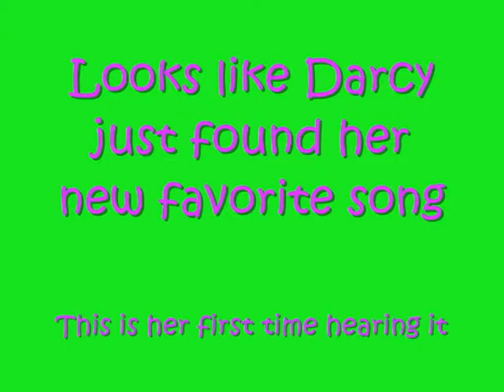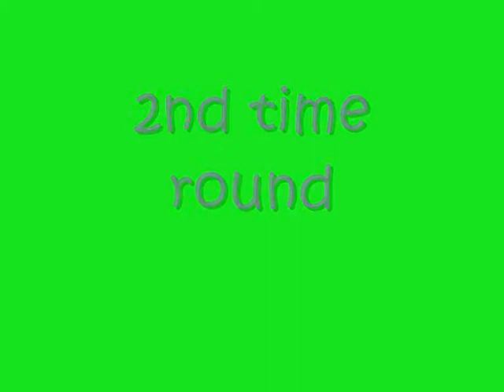Darcy boppin to her new fave tune